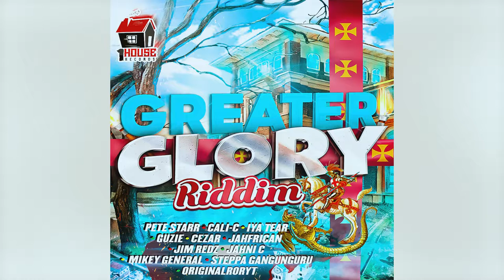Greater Glory - Album Launch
Album Release Party, edited by Apex Studios